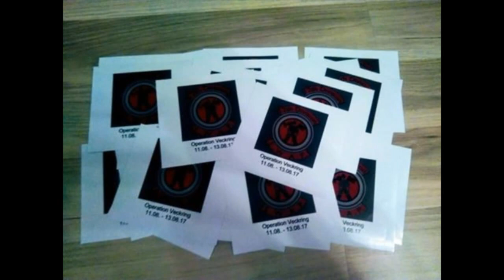Trailer Teil 2 zu Operation Veckring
Operation Veckring ist das Hausevent der 12th Division S.W.A.P. und findet vom 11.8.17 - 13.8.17 in Veckring / Frankreich statt.